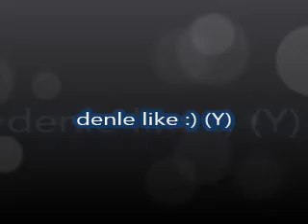primer dia de clases (FAIL) :(